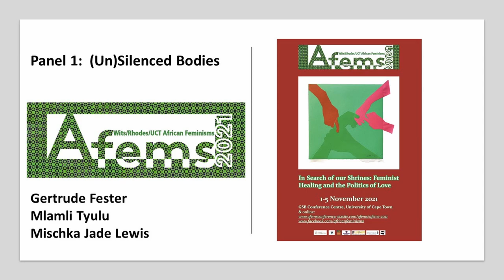AFEMS 2021 Panel 1 - (Un)Silenced Bodies